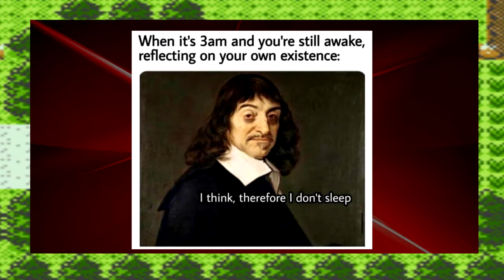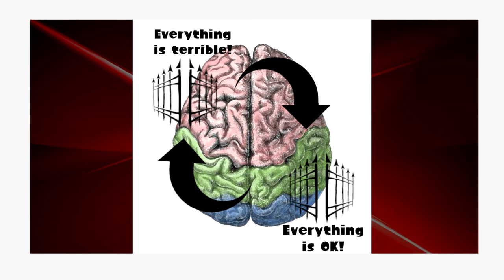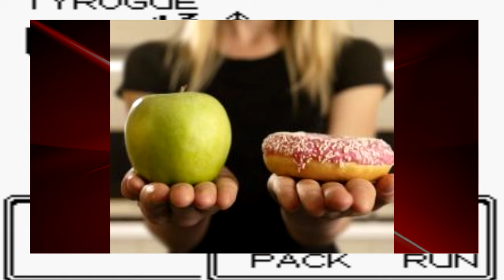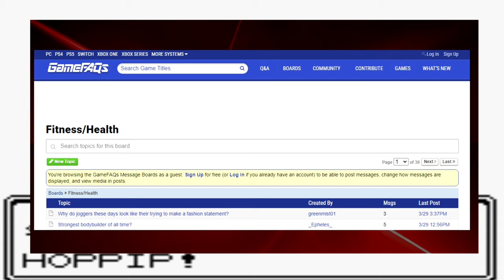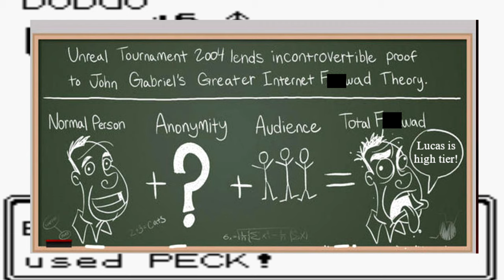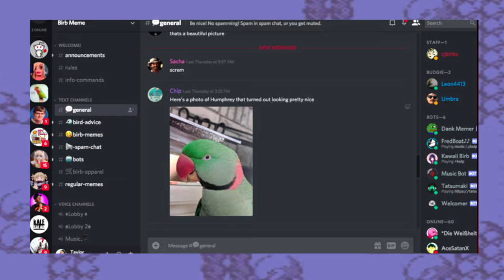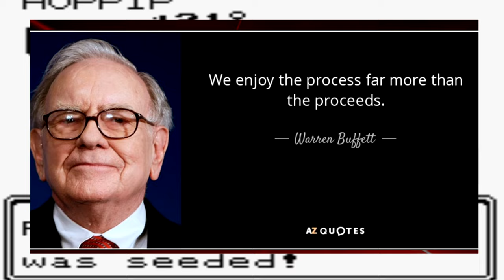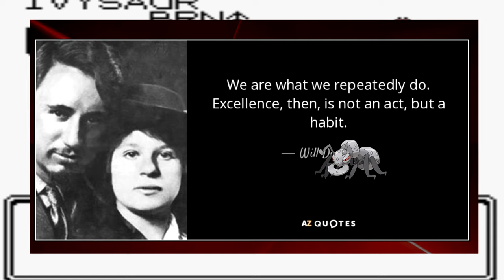A Gamer's Guide To Being Happy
Time stamp if you want to skip that one section: 16:49

This is a guide to help gamers learn how to be happy. If you're struggling with depression or anxiety, I think this video can really help.